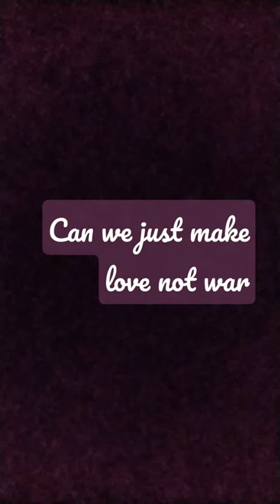can we just make love not war